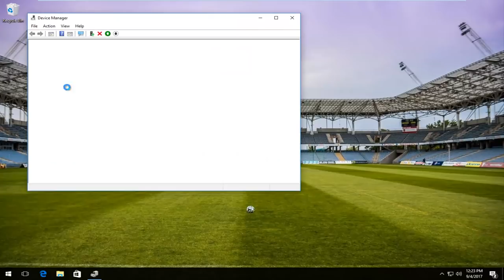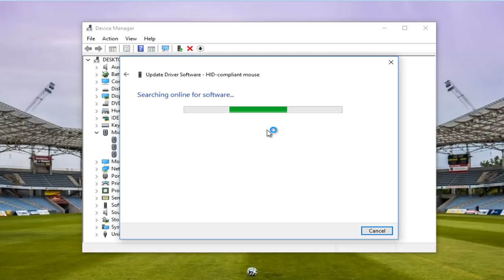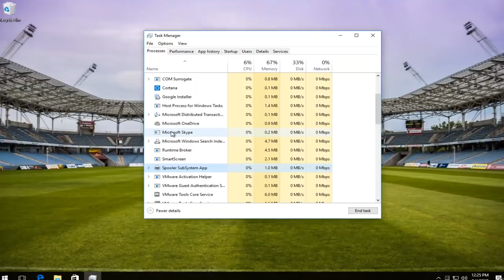Cursor Lagging/Freezing Issue Solved For Windows 10/8/7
If your mouse cursor is slow, freezing, or not responding, this tutorial will be for you.